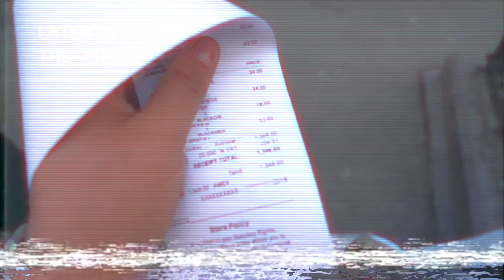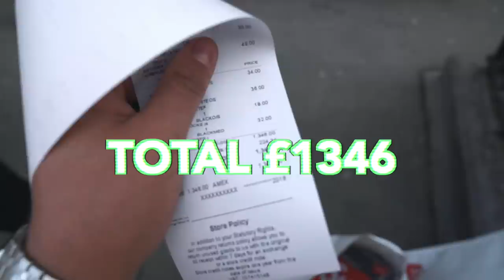FIRST SUPREME DROP I BOUGHT EVERYTHING (LONDON)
In todays video...I go to the SUPREME DROP in London & show you guys everything I bought and what everyone else copped at the first SUPREME DROP of the season! HOPE YOU ENJOY!

CAMERA SET UP THAT I PERSONALLY USE

CAMERA BODY
MAIN LENS

2ND LENS (PRIME = DOESNT ZOOM)
MINI TRIPOD
CAMERA MIC
CAMERA LIGHT
GO PRO 7
MAVIC DRONE